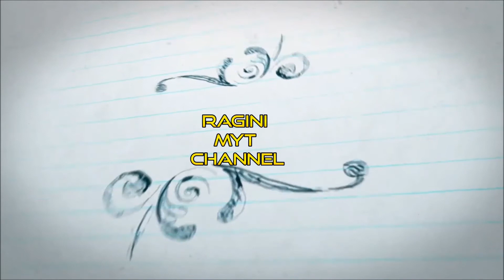Silk Thread Bangles